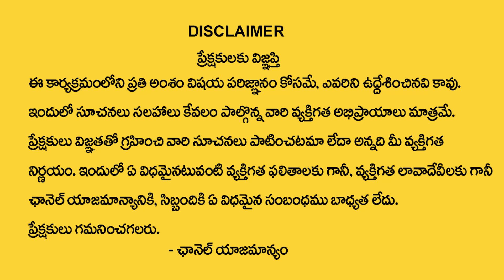Dharma Sandehalu : నెమలి ఈకలు ఇంట్లో ఉంటే జరిగేది ఇదే || TKV Raghavan | Nemali Eekalu || Sumantv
Watch ►Dharma Sandehalu : నెమలి ఈకలు ఇంట్లో ఉంటే జరిగేది ఇదే || TKV Raghavan | Nemali Eekalu || Sumantv